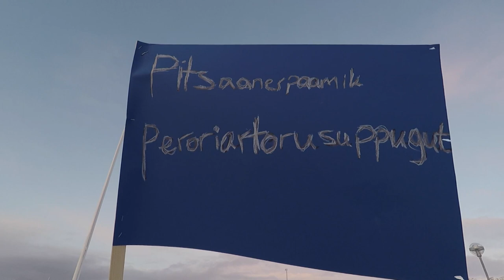Sisimiut TV lokal 28.11-2019 Meeqqat pisinnaatitaaffii ukiuni 30ni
Meeqqat pisinnaatitaaffeqalerneranniit ukiut 30nngornerat malunnartillugu Sisimiuni meeqqat atuartullu ingerlaaqatigiittut, kommunillu allaffiata silataani katersuuttut.